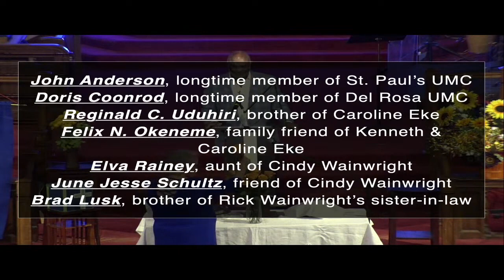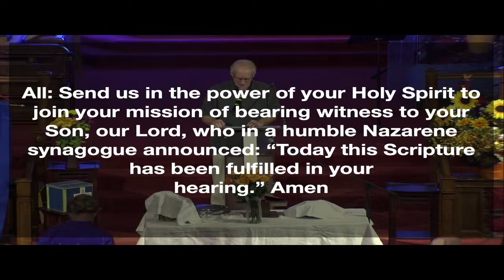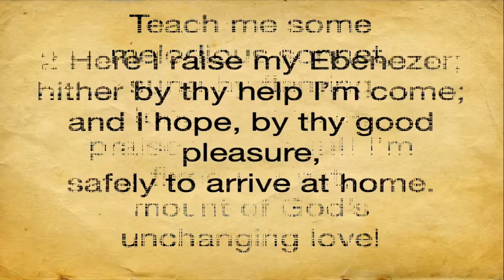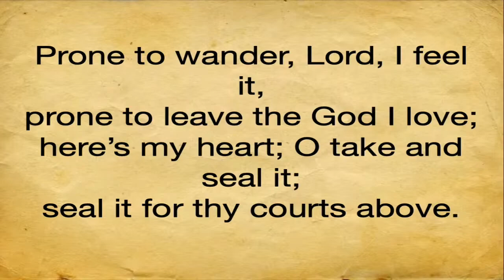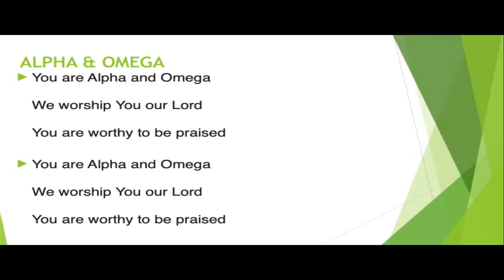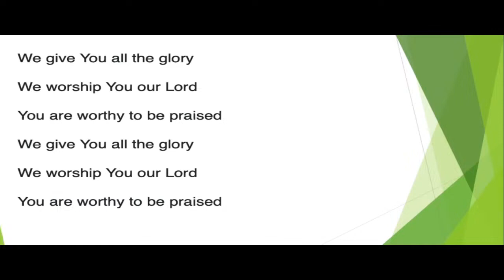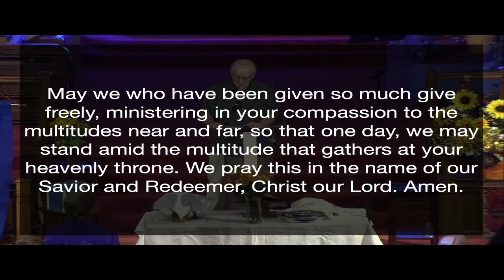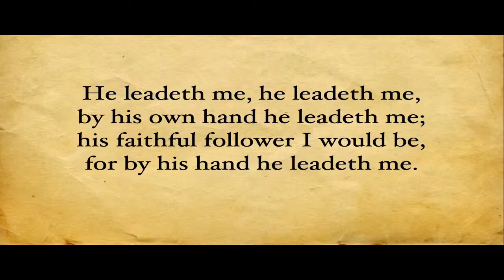"Reflections on God’s Goodness" By Pastor Anthony November 5th, 2023 New Beginnings UMC